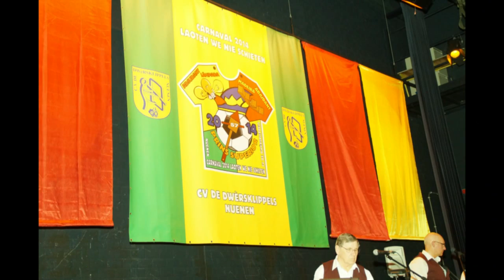Gewoon Dwèrs beginnen by Frans Vos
Traditioneel wordt in Nuenen NL het carnaval geopend met een geweldig senioren bal, gezelligheid, spektakel en muziek uit vervlogen tijden. De oudjes laten het gelaten op zich af komen en laten de beentjes nog maar eens slingeren over de vloer. Heel veel Dwèrs plezier op een schitterende locatie ,in het hol van de leeuw residentie van prins Superior en zijn adjudanten